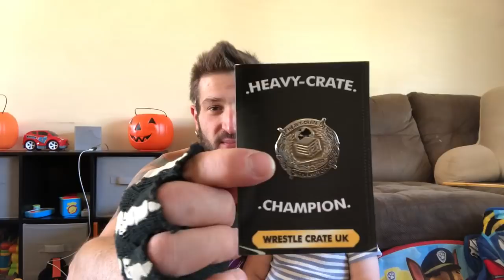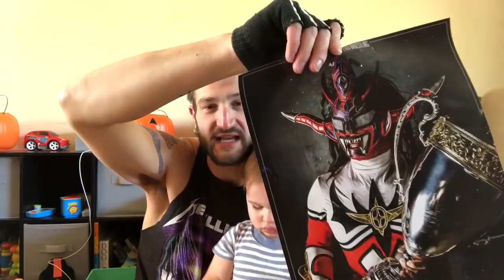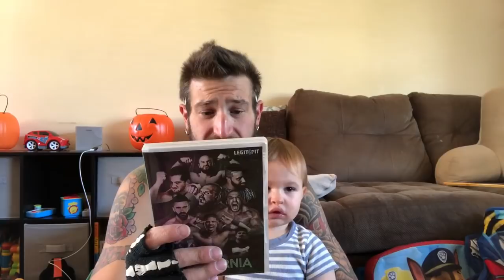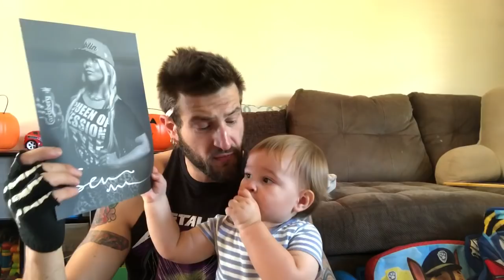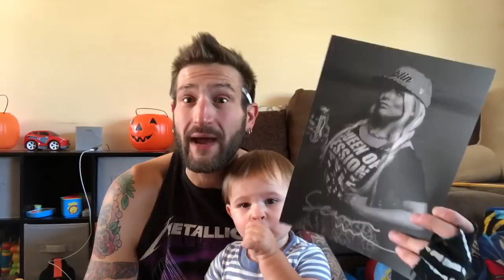Duhop WRESTLECRATE UK UNBOXING VLOG OCTOBER 2017